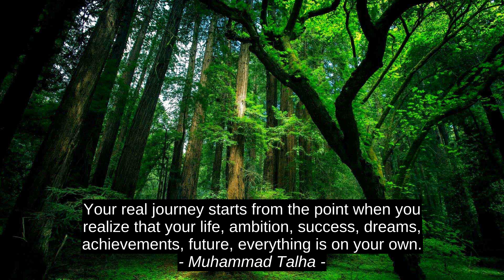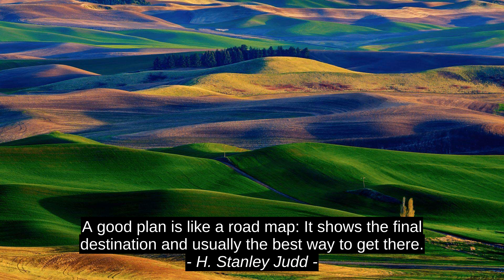John Steinbeck Best 6 Inspirational Quotes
Mae West, PSYHEEL, H. Stanley Judd, Muhammad Talha, Amit Soni, John Steinbeck, citation, top, motivation, quotes, success, best, inspiration